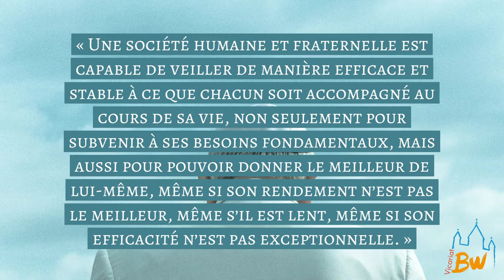20 décembre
Jour 22 du calendrier de l'Avent "Fratelli tutti".